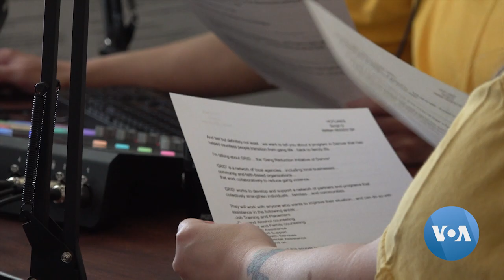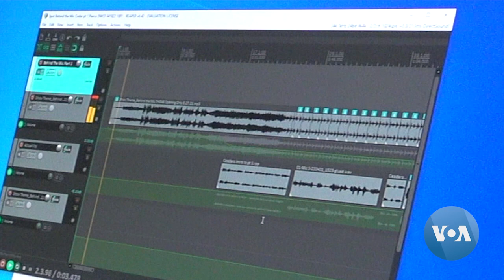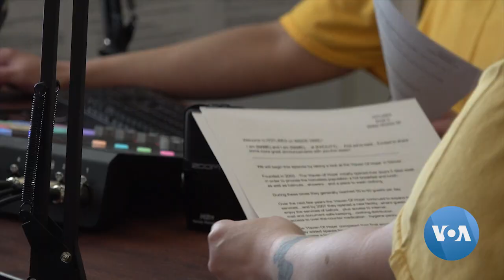Colorado Launches Prison Radio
Many people consider prisons to be places to “lock criminals away” until their “time is up.” A growing understanding about the healing and the skills needed for people to successfully rejoin their communities has led one state to provide a novel option for inmates. It’s a radio station. From Denver, Colorado, Shelley Schlender reports.